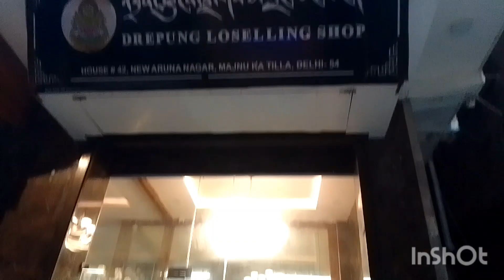majnu ka Tilla vlog||mini turtle vlogs